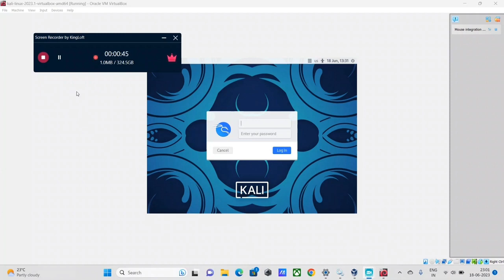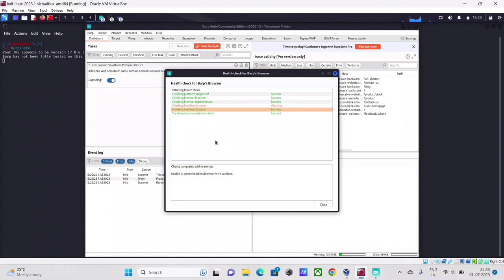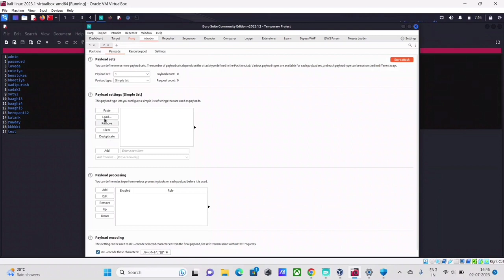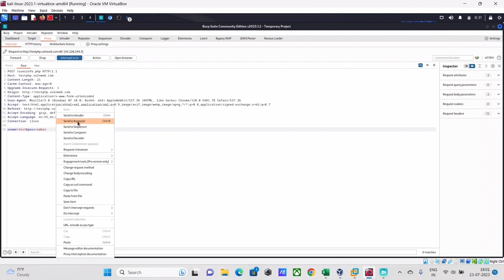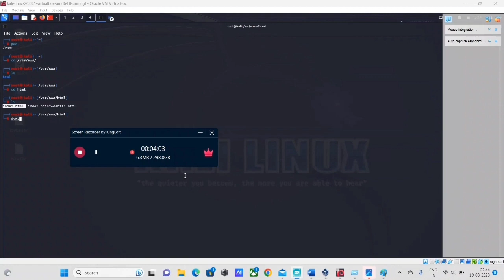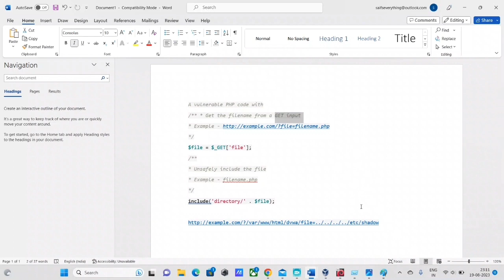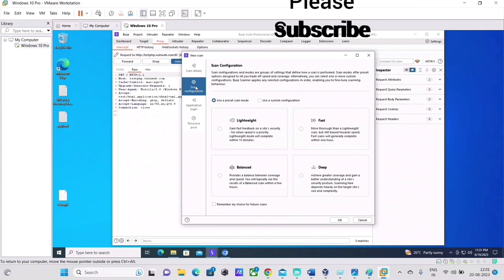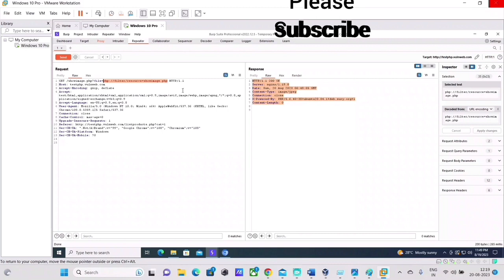BurpSuite Tutorial Basics